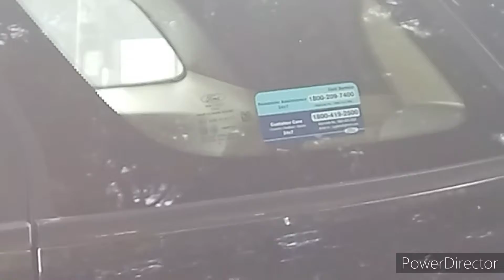ford endeavor 2020 detail review